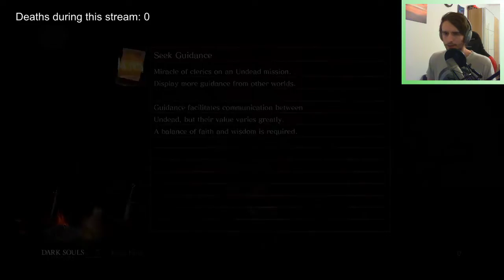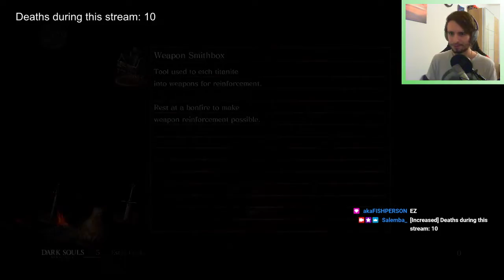VOD 31.01.2021 - Dark Souls 1 Remastered | Stream 2